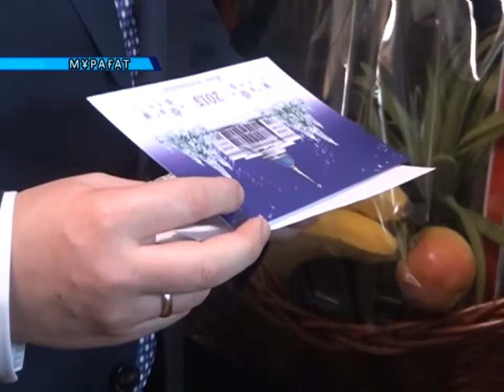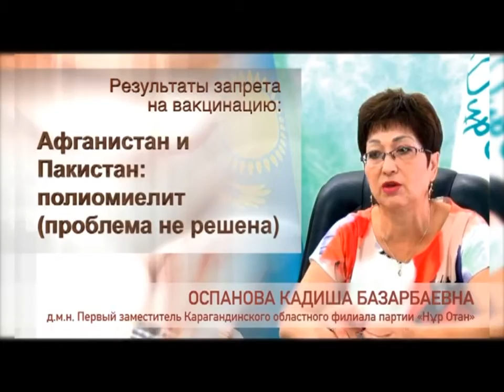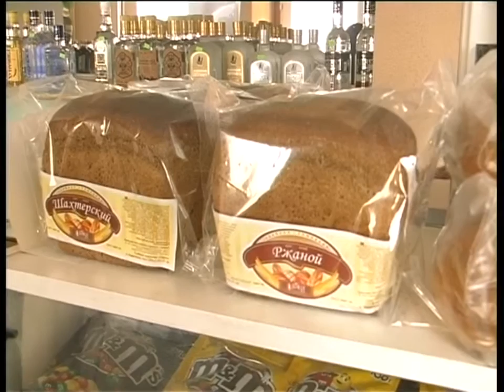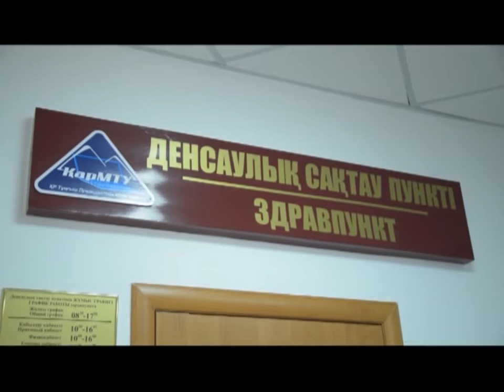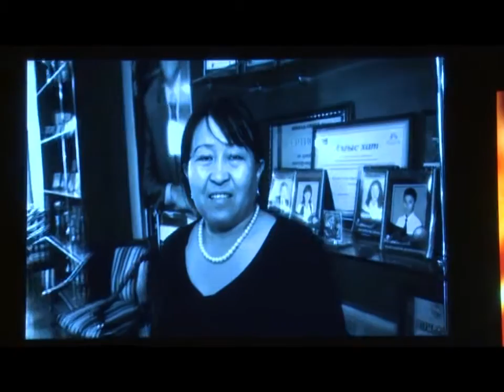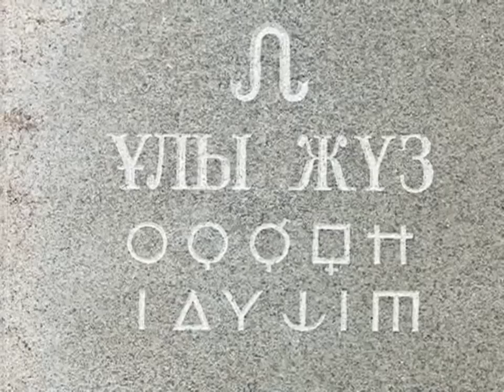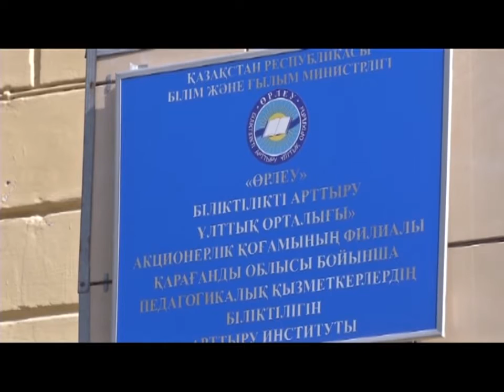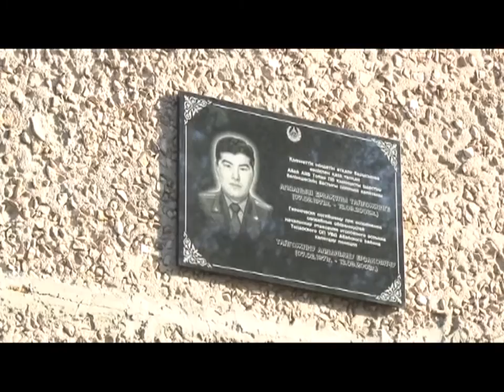01/10/2015 - Бірінші Қарағанды телеарнасының жаңалықтары